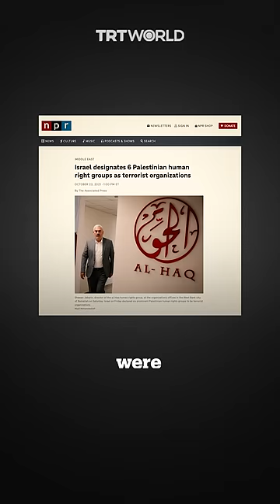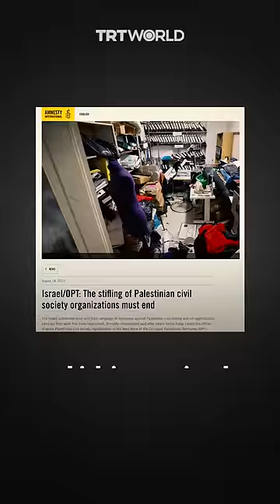Palestinian teen ‘raped in Israeli custody’ - Ex-US official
Josh Paul, a former US State Department official, has alleged in a CNN interview that Israel labelled a children’s rights group, Defence for Children International - Palestine, a “terrorist entity” over the group’s reports on a Palestinian teenager being sexually assaulted while in the custody of Israeli forces in 2021.